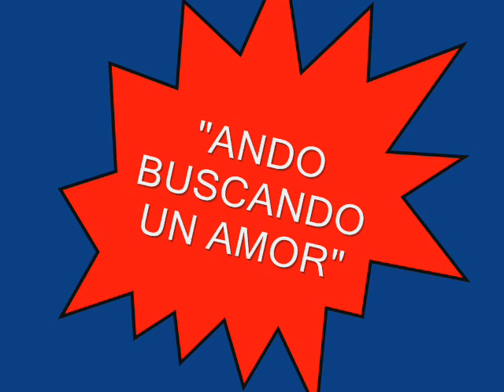RENE BERMUDEZ-ANDO BUSCANDO UN AMOR.wmv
Rene Bermudez
Arreglos -Carlos Lozano